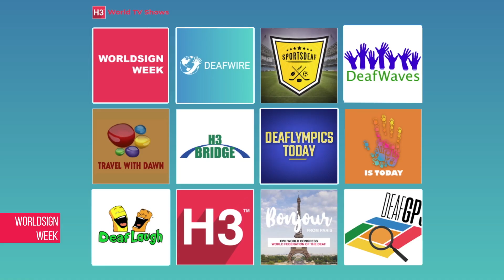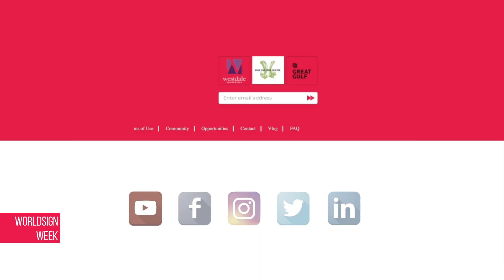WorldSign Week | 19 October 2022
1. RUSSIA: Training facility attack
2. TURKEY: Coal mine explosion
3. NIGERIA: Worst flooding in a decade
4. AFGHANISTAN: University subjects ban